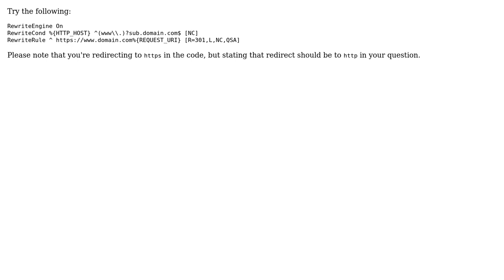subdomain redirection to domain , and keep url paths in htaccess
With thanks & praise to God, and with thanks to the many people who have made this project possible! You are responsible for your own actions.